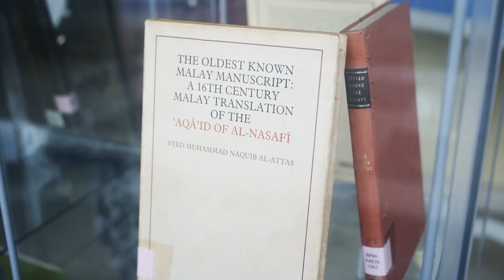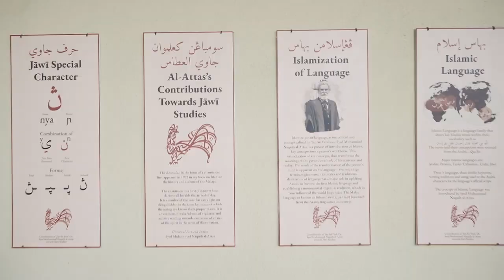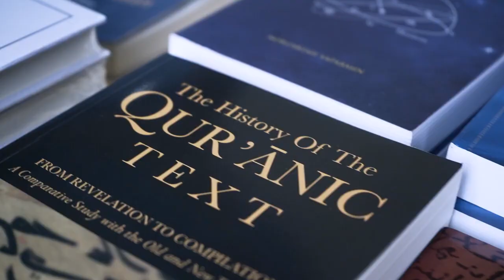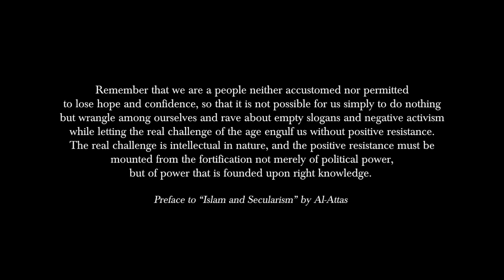International Symposium on Syed Muhammad Naquib al Attas 15th February 2020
For almost half a century now, Syed Muhammad Naquib al-Attas (b. 1931) has been addressing the various fundamental challenges faced by the contemporary Muslim world by ascertaining their internal and external root causes and offering compelling theoretical analysis, explanation and practical solutions.

While some scholars and writers have duly recognized Al-Attas’ pioneering contributions in contemporary Islamic thought, more efforts need to be done to properly study their various theoretical, comparative and practical aspects. This is especially important during this challenging time not only for the intrinsic values of serious intellectual development but also for their possible abilities to address the rising tide of inert conservatism, dangerous religious and secular extremism and radicalism of many kinds.